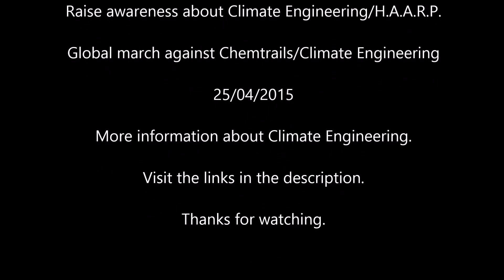CLIMATE ENGINEERING 22 03 2015 THE NETHERLANDS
Raise awareness about Climate Engineering Chemtrails H.A.A.R.P. Geoengineering. Its destroying the earth´s ozone layer, melting away the Artic Ice..Nature, Forests, Oceans, ALL Lifeforms are Attacked by these Climate Engineering programs.
Sign all petitions AGAINST CHEMTRAILS Climate Engineering or start your own  GLOBAL MARCH AGAINST CHEMTRAILS ON 25/04/2015

Stop Climate Engineering Chemtrail Geoengineering  Petitions - Global Skywatch

PROJECT LUCY
HAARP and Lucy in the Sky with Diamonds
Radio and Laser Frequency and Harmonic Test Ranges for the Lucy and HAARP Experiments and their Application to Atmospheric Methane Destruction
Decomposing atmospheric methane The use of beamed interfering radio frequency transmissions to decompose Arctic atmospheric methane clouds

PROJECT CIRRUS 1947

AGENT ORANGE

More INFO About Climate Engineering Chemtrails H.A.A.R.P. Geoengineering

Air Force Admits Weather Control via HAARP and New Tech
2/05/2015 — NEW BUDGET OF 25 MILLION FOR HAARP TYPE HIGH FREQUENCY ARRAYS (HF / VHF)
2/26/2015 — NEW HAARP EXPERIMENT FINDINGS RELEASED BY THE AMERICAN GEOPHYSICAL UNION
Scientists Fear CIA Funding Geoengineering to Control ‘Weaponized Weather’
American People Targeted By Weapons of Climate Engineering Warfare
CIA Looking Into Weather Modification As A Form of Warfare
High-Bypass Turbofans DO NOT Produce Contrails. So What Are Those Lines in the Sky?
What in the world is going on? MILKY RAIN.. Orange Snow, HAARP, Volcanoes, and Earthquakes
Geoengineers Wage All Out Weather Warfare As The Climate System Unravels
Run Away Emergency! Arctic Death Spiral Before Your Eyes
Geoengineering Whistleblower ~ Ex-Military ~ Kristen Meghan, Hauppauge, NY, January 18th, 2014